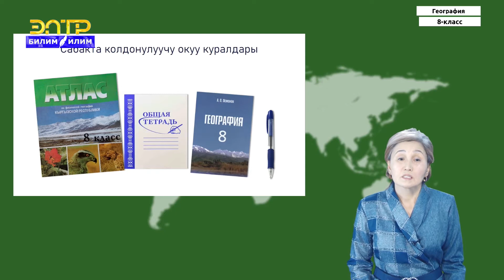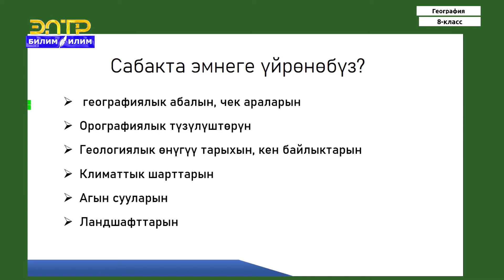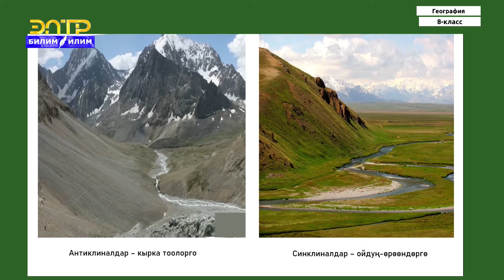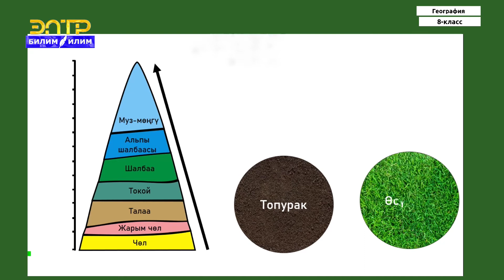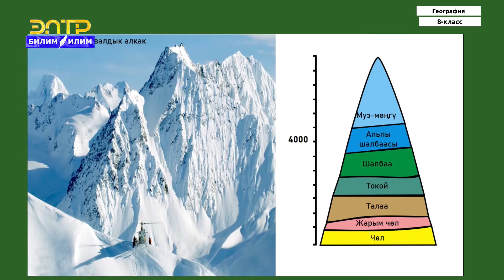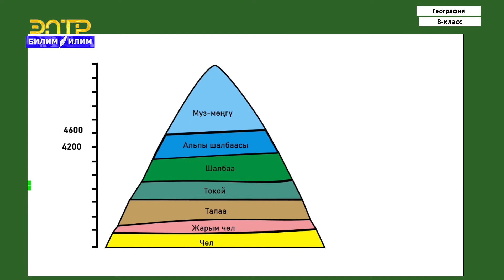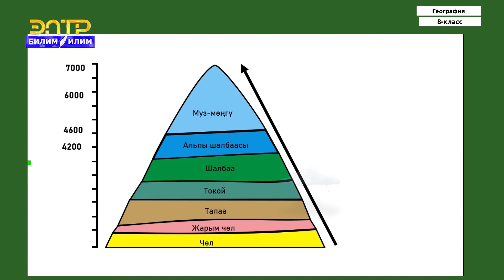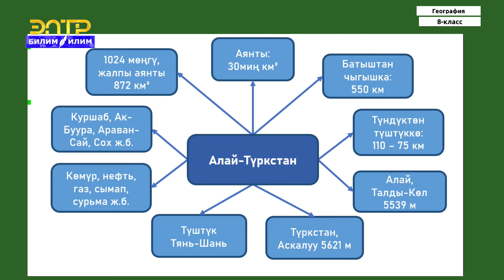8-класс | География | Алай-Туркестан провинциясы. Чон -Алай провинциясы